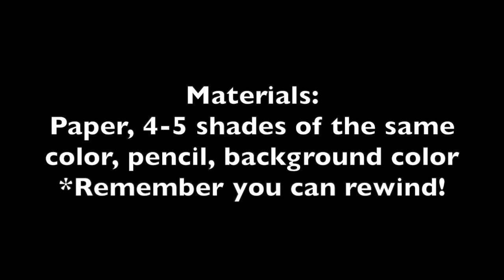Flower with Ladybug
Video Tutorial on drawing a flower with ladybug